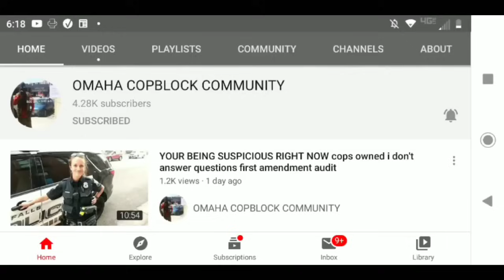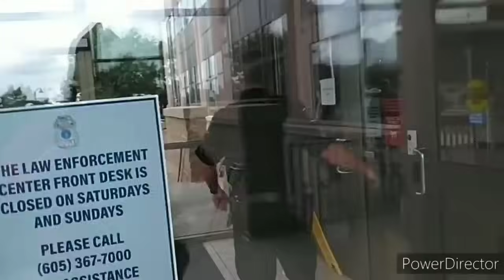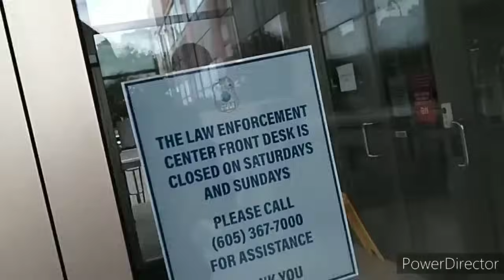I NEED ID NOW cops owned i don't answer questions first amendment audit